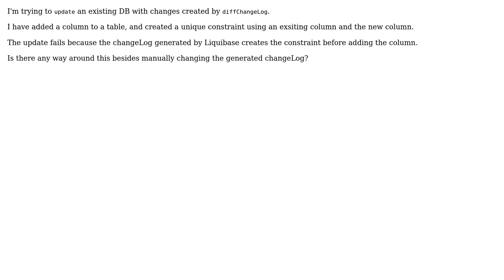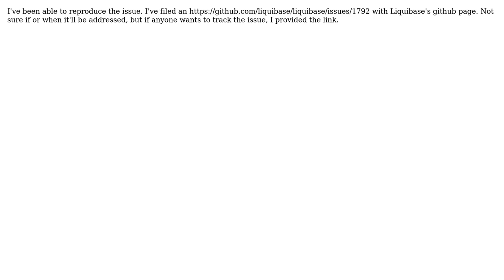Liquibase generated diffChangeLog creates constraint before creating column used in the constraint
With thanks & praise to God, and with thanks to the many people who have made this project possible! | Content (except music & images) licensed under CC BY-SA | Music | Images & others | With thanks to user Joseph Woolf user boobsbr and the Stack Exchange Network Trademarks are property of their respective owners. You are responsible for your own actions.